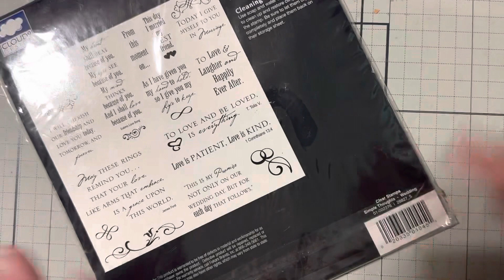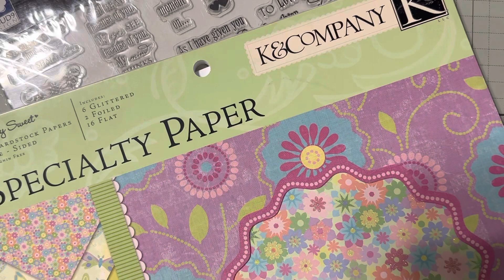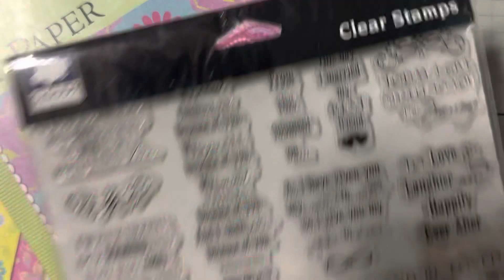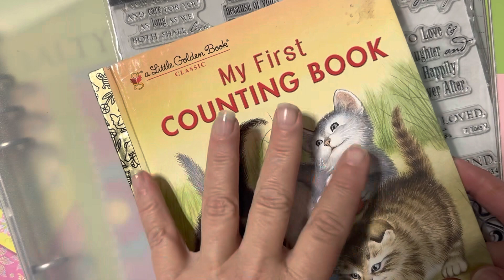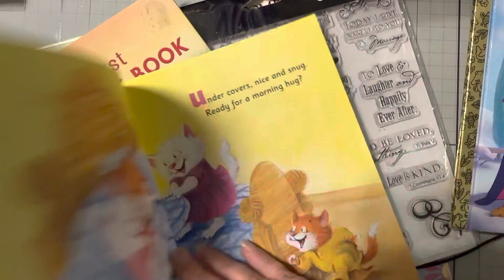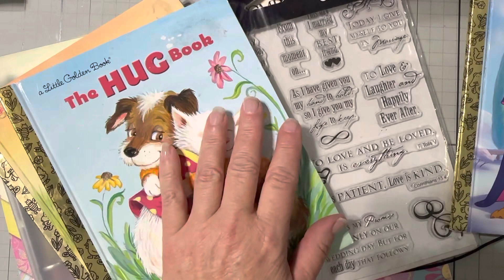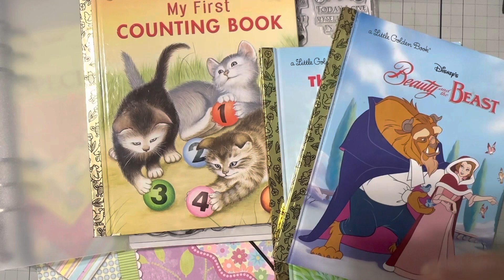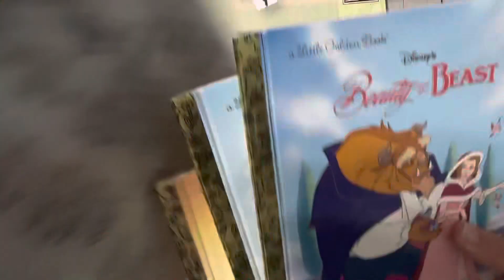I REGRET buying this! 🤪 THRIFT STORE FINDS!!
There is ONE item that I did regret purchasing and bringing home - what will it be!